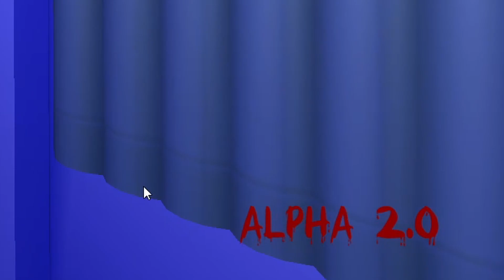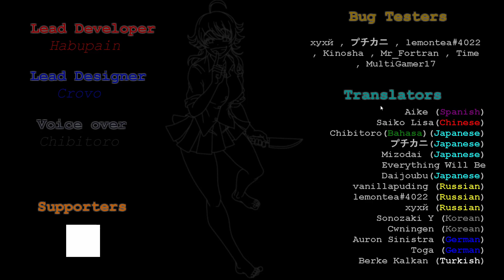Saiko No Sutoka 2.0/MY FAVORITE YANDERE IS BACK!!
This update is utterly mind-blowing in so fun to play i cant wait for the new two modes to unlock along with further features.